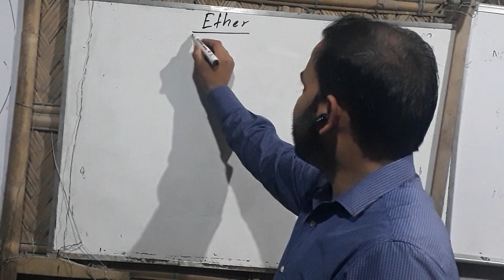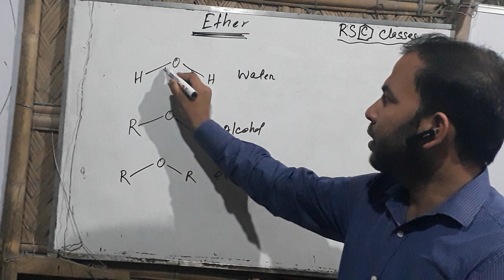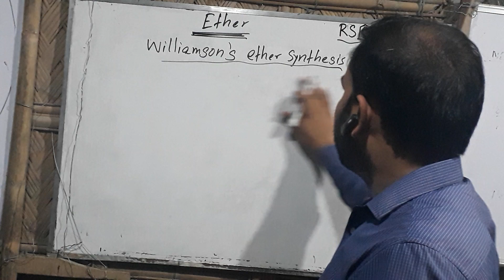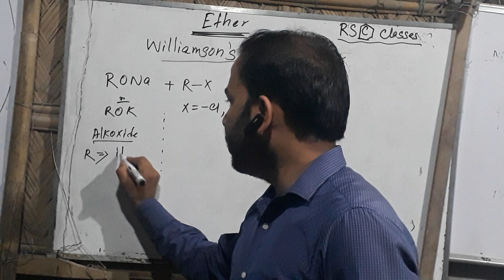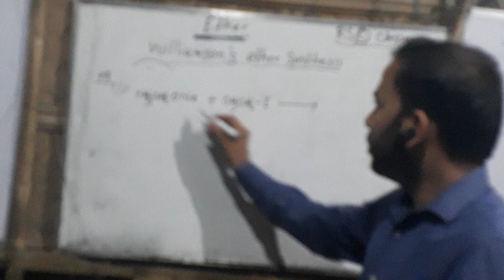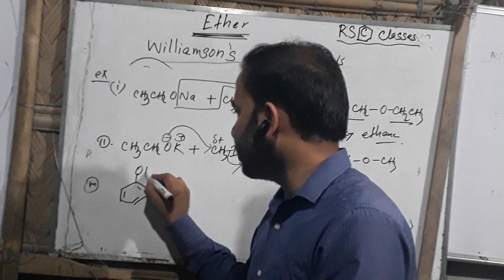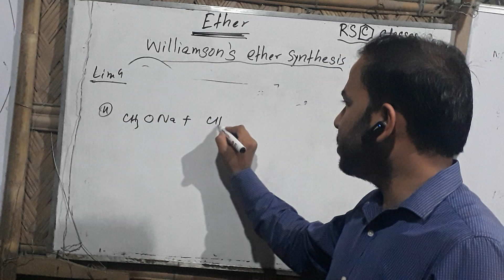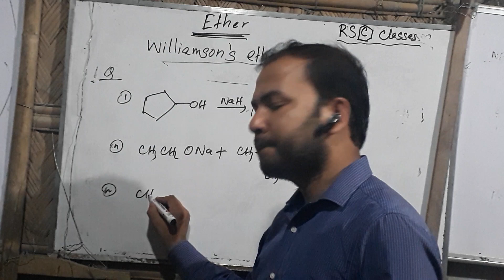Williamson's Synthesis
For XI XII JEENEET